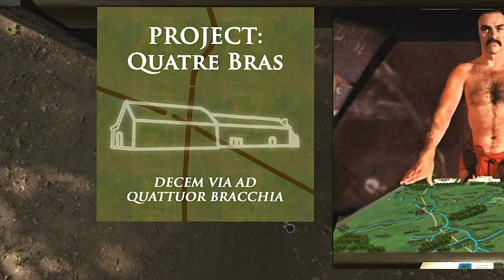The Battle of Quatre Bras for "General d'Armee 2"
Part of Project: Quatre Bras